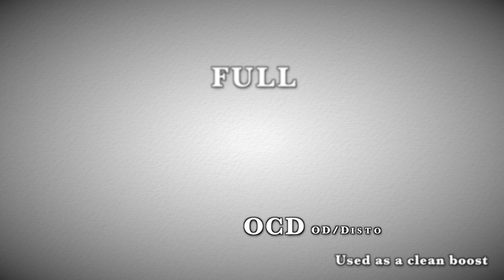Fulltone OCD Pedal Demo for Guitar - Want 2 Check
Fulltone OCD Pedal Demo for Guitar
Want 2 Check - Short & Sweet demos
This video is a demonstration of the Fulltone OCD, an overdrive/distortion effect pedal. The guitar used is an Ibanez AS-200-82 through a Fender Deluxe Reverb ’65 reissue. The microphone used is a Shure SM-57.

Shot with a Panasonic Lumix FZ300 and a Nikon D3200.